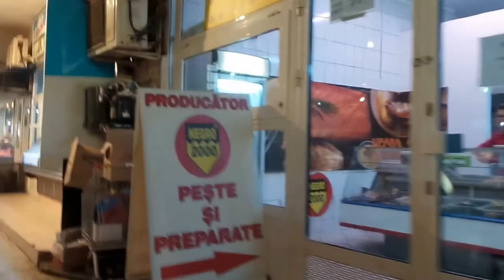i Бухарест Рынок Обор Румыния столица Bucharest Market Obor Romania capital 20170317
Бухарест Рынок Обор Румыния столица Bucharest Market Obor Romania capital